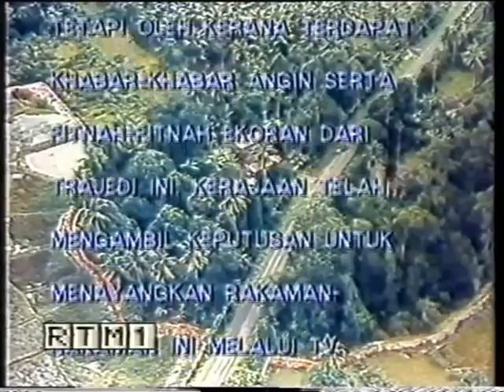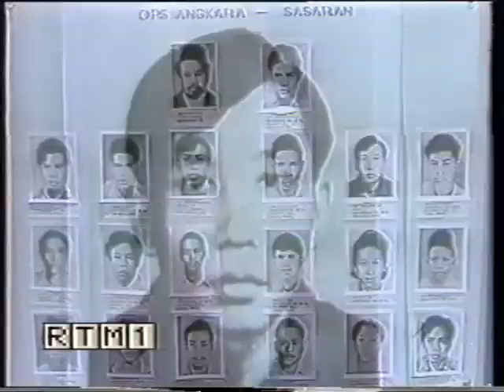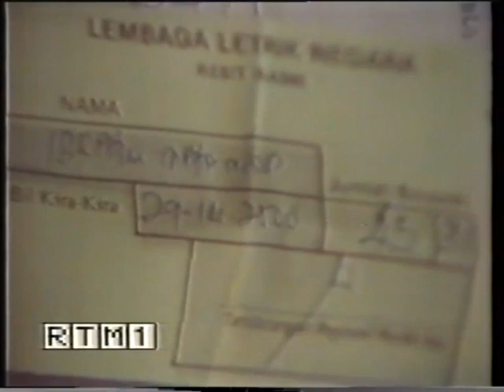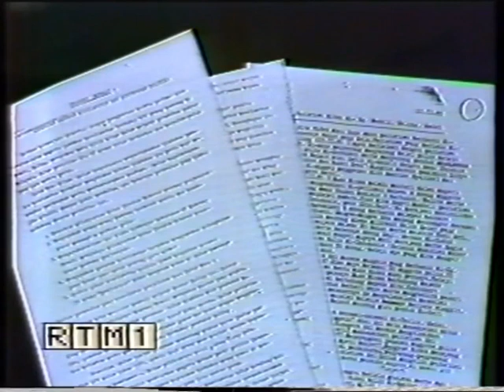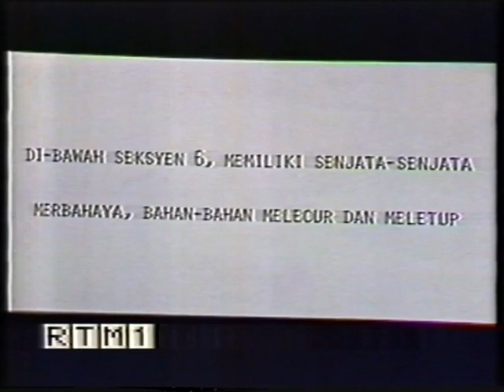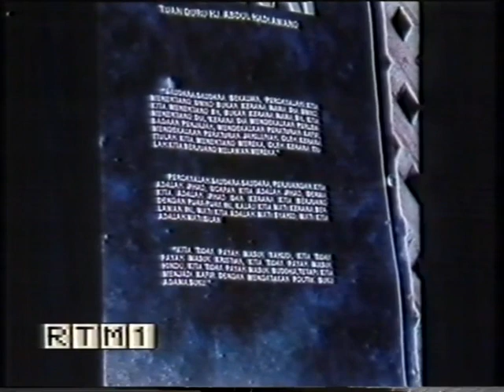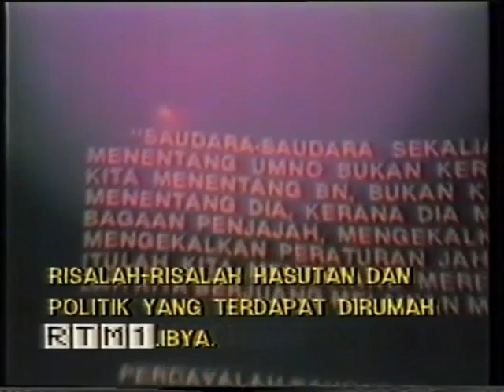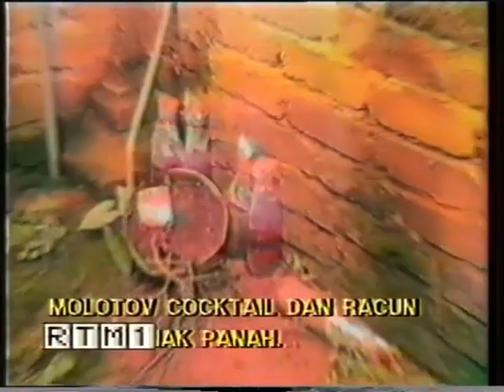Dokumentari Peristiwa Memali 19.11.1985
Sekalung penghargaan kepada Koleksi Purba Kala. Hakcipta diberikan kepada Radio Televisyen Malaysia (RTM).

AMARAN: Dilarang mengambil/menduplikasikan video ini tanpa izin oleh pemuatnaik. Jika anda ingin mengambil/menduplikasikan video ini, anda haruslah memberi kredit kepada saya (Hafiz Izzuddin Zainudin/Hafiz Mediaworks).
AMARAN KERAS: Komentar/ulasan yang berbaur kebencian dan perkauman akan dihapus. Anda telah diberi amaran.
MAKLUMAN: Saya sudah membayar video-video yang mengandungi iklan dan persembahan siaran TV kepada pemilik rakaman video ini (Koleksi Purba Kala) untuk dimuatnaik semula ke YouTube sebagai khazanah rakaman TV lama Malaysia.